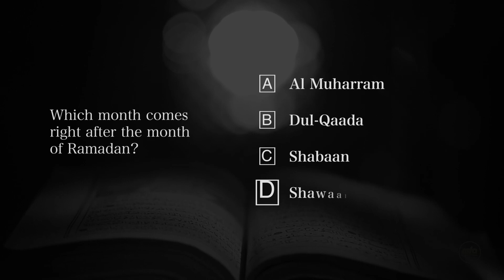Ramadan Quiz Time❓| Which month comes right after the month of Ramadan?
✨❓Ramadan Quiz Time❓✨

Which month comes right after the month of Ramadan?